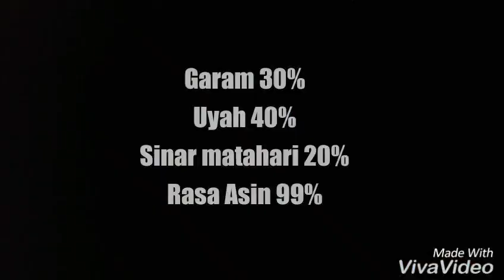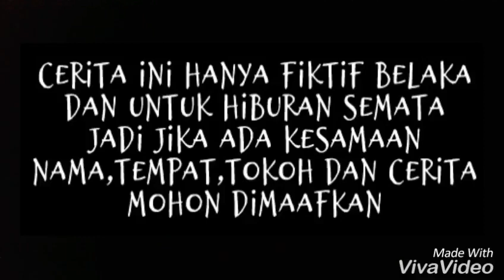Tahu kada lih ?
Parody "tau gak sih?" Berbahasa banjar (kalsel)